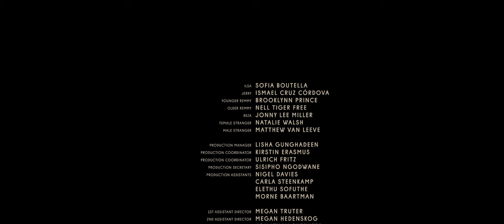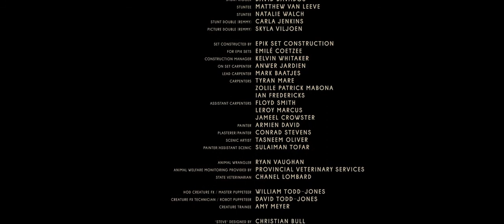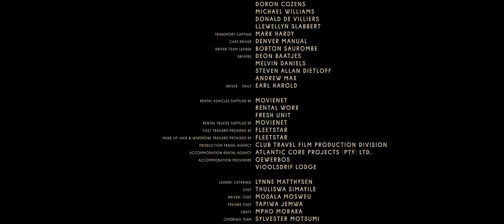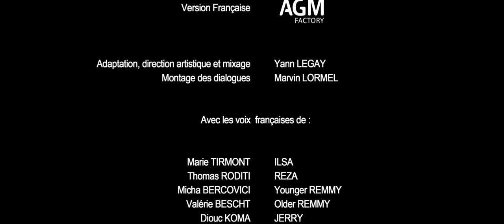Sofia Boutella, Ilsa, Ismael Cruz Cordova Sci-Fi-Drama Movie 2021 Latest Movies 2017 Hollywood